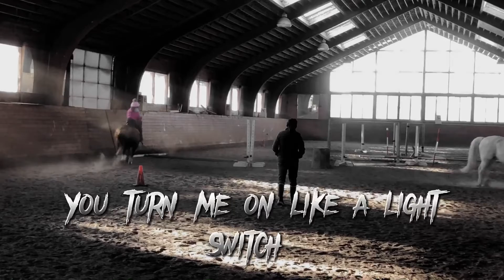You turn me on like a light switch